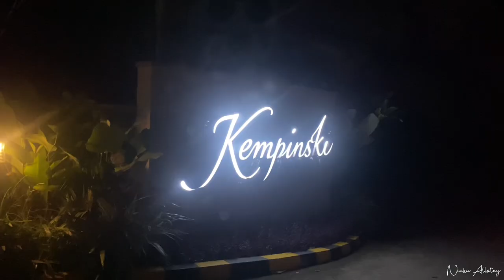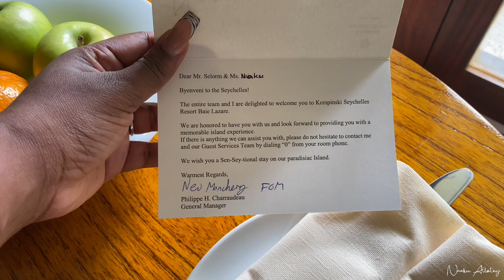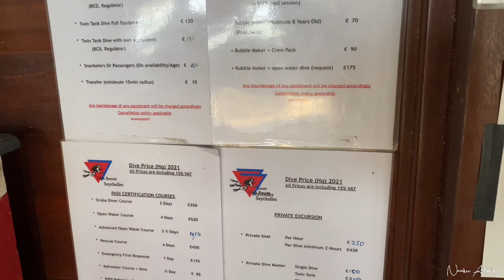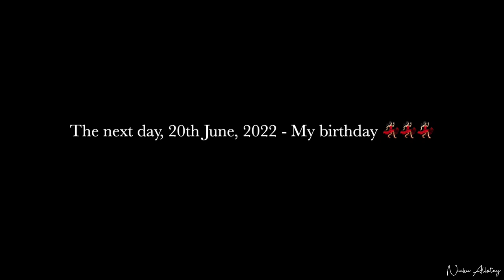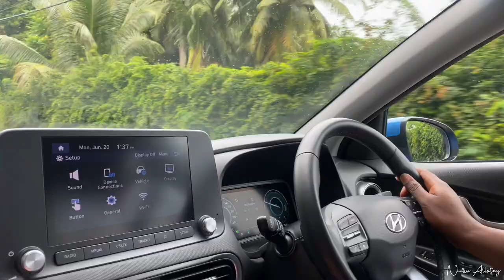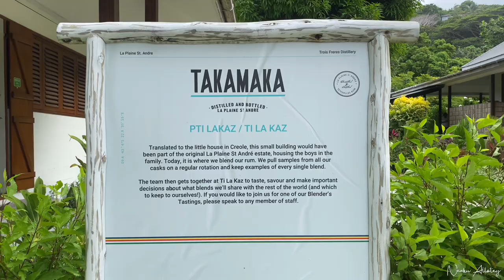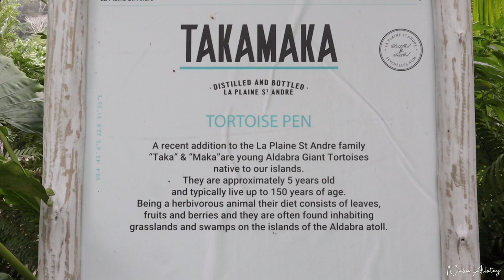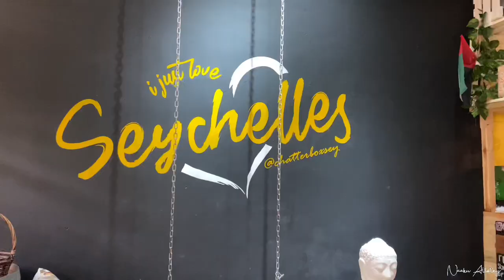SEYCHELLES VLOG 2022 | PART 1 | THINGS TO DO IN SEYCHELLES || SEYCHELLES ISLAND || TRAVEL VLOG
Hi luvs, I’m back with another travel vlog; my Seychelles Vlog 2022. In this video I share with you my trip to Seychelles / Seychelles Island in East Africa.

I traveled from Ghana to Seychelles for my birthday trip this year. Seychelles was a last minute decision but i don't regret it at all.

I share with you things to do in Seychelles and places to visit in Seychelles as well. Consider this your Seychelles travel guide 🙂.

Some of the things to do / places to visit in Seychelles which I visited are The Rock Pool, Eden Island, Takamaka Rum Distillery, Kempinski Resort and Spa and snorkeling in Seychelles.

I also share with you my experience staying in one of the most luxurious hotels in Seychelles; Kempinski Resort and Spa.

I share with you places to stay in Seychelles / hotels in Seychelles.

We were in Mahe Island throughout our stay. However Seychelles has three main Islands namely Mahe Island, La Digue Island & Praslin Island.

Mahe Island is where the the capital city of Seychelles known as Victoria is located as well as the Seycelles International Airport.

I also share with you my time exploring Victoria, the capital city of Seychelles. I saw places like the clock Tower, etc.

I take you through my time at The Rock Pool.

Enjoy my Seychelles Vlog 2022.

Experience Seychelles Island through my lenses and get to know some places to visit in Seychelles as well as things to do in Seychelles, places to eat in Seychelles, restaurants in Seychelles, places to stay in Seychelles and hotels in Seychelles.